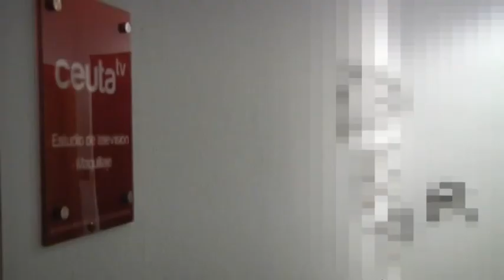Ángulo de Ceuta borra las pintadas contra este medio ante la dejadez de la administración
Cinco días después de que aparecieran las pintadas insultantes contra la dirección de este medio ha sido la propia empresa la que ha procedido a su borrado de las calles de Ceuta. Todo ello a pesar de haberse puesto en contacto con el área competente de la administración que ha hecho caso omiso a pesar de la celeridad con que las pintadas se han eliminado en otras ocasiones.